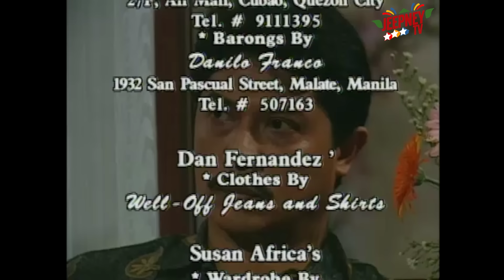Mara Clara 1992 Full Episode 857 | ABS CBN Classics